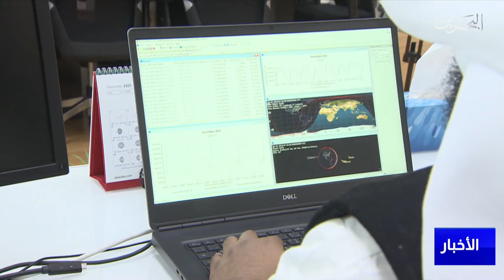البحرين مركز الأخبار : مملكة البحرين مقبلة على شراكات دولية متعددة في قطاع الفضاء 16-01-2022